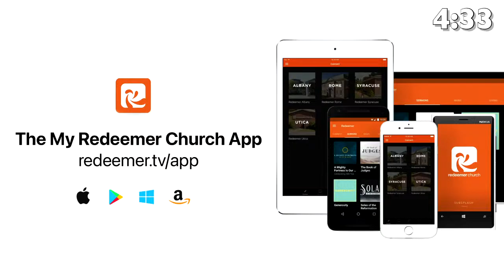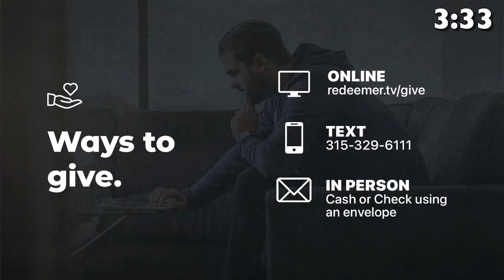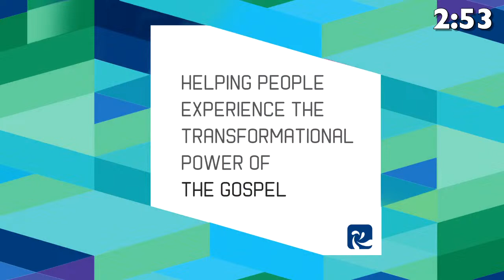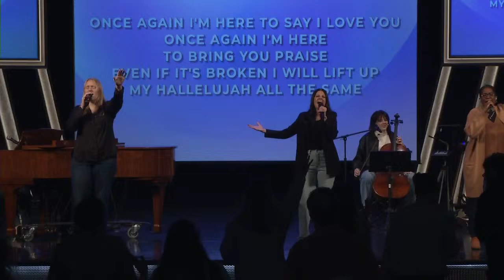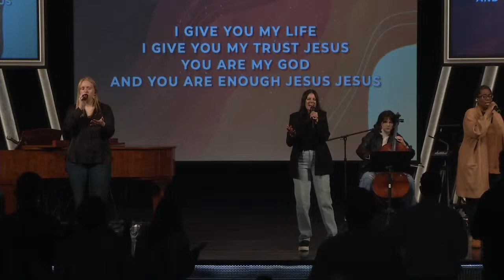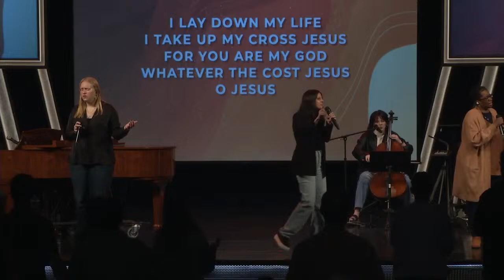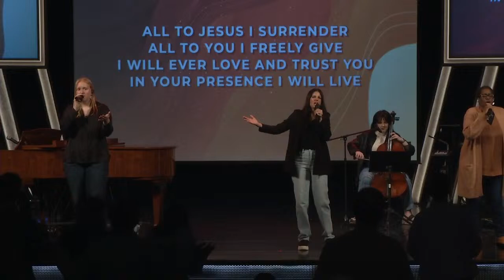1st Samuel - Chapter 15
Pastor Mike Servello Jr. continues our series on the Book of 1st Samuel.